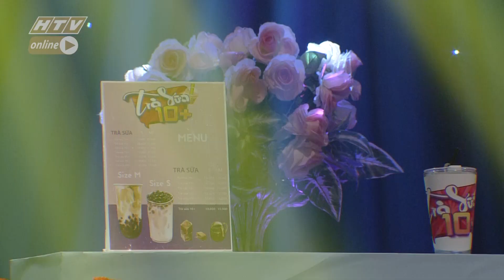Quê hương _St: giáp Văn Thạch- Đỗ Trung Quân- Biểu diễn: Phương Thùy |HTV Talent Official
HTV TALENT Kênh Âm nhạc hàng đầu dành cho các bạn tuổi Teen và Kids . Nơi bạn có thể cập nhật nhanh nhất các ca khúc mới, hay, hiện đại ... đang hot ở thời điểm hiện tại .Và đặc biệt với nội dung vô cùng sáng tạo, HTV TALENT mang đến cho bạn những trải nghiệm và cảm xúc thú vị.
Kênh HTV TALENT bao gồm những tác phẩm nghệ thuật được chọn lọc mà các em đang rất yêu thích với tiêu chí : hay | hiện đại | mới lạ | sáng tạo | có giá trị nuôi dưỡng tâm hồn…    về ca múa, biểu diểu diễn nhạc cụ của các em từ 5-15 tuổi
Các tác phẩm do HTV Television và HTV Talent  thực hiện ….